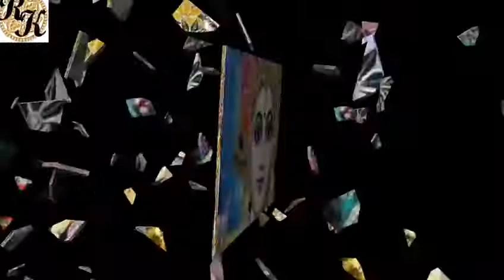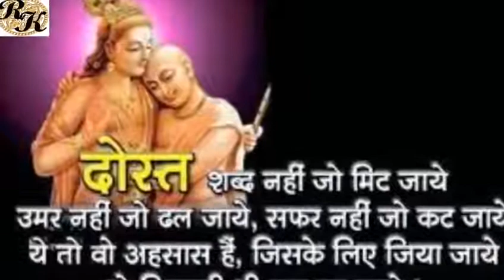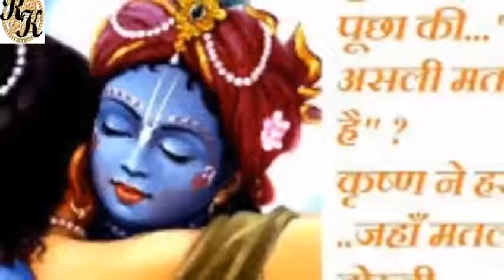Are duyar palo kanhiya se kahe do ...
Latest songs